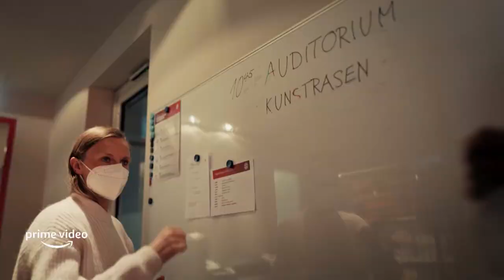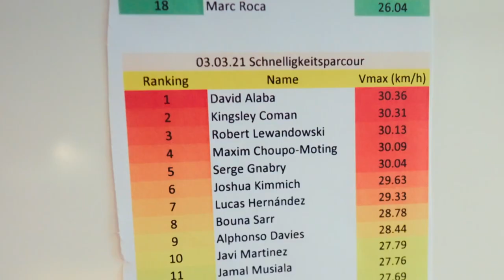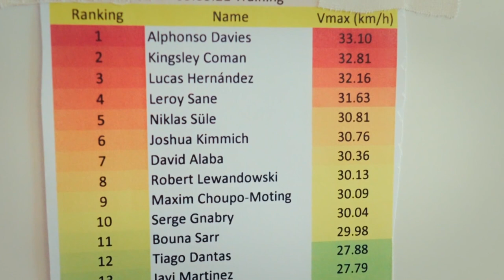Roter Teppich statt grüner Rasen: Weltpremiere von "FC Bayern - Behind the Legend" in München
Die szene münchen bei der Weltpremiere der 6-teiligen Dokumentation über den FC Bayern. Hierfür stand den beiden Filmemachern Simon Verhoeven und Nepomuk V. Fischer nach 100 Drehtagen und 145 Interviews ca. 2.000 Stunden Roh- und Archivmaterial zur Verfügung.